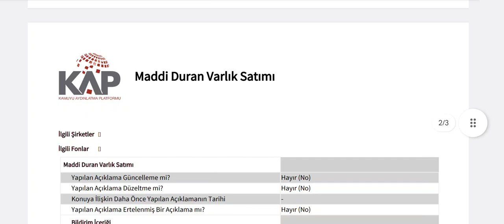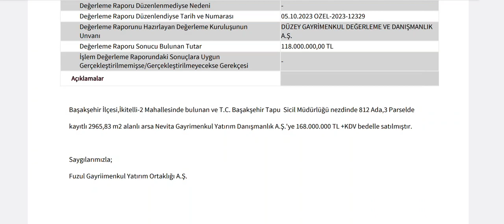Yeni Halka Arz Olan Şirket 168 Milyonluk Satış Yaptı!